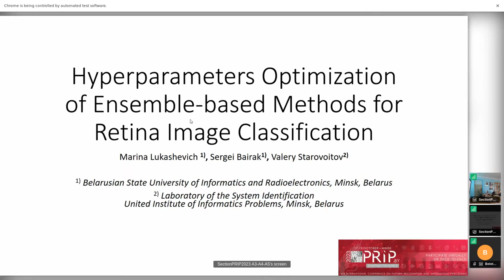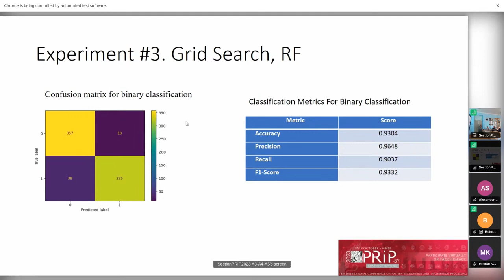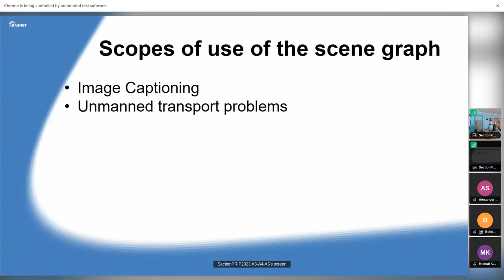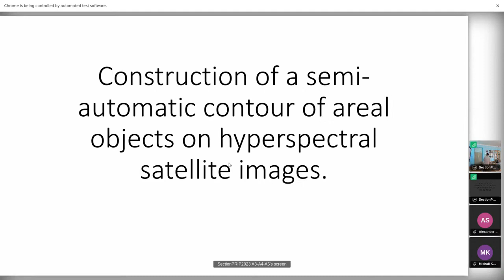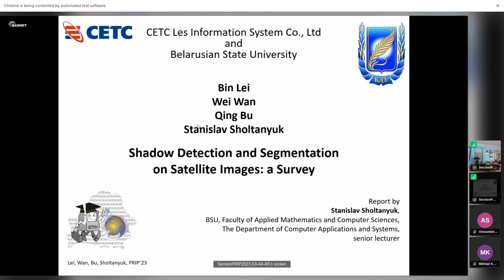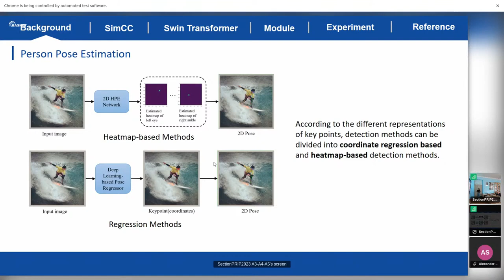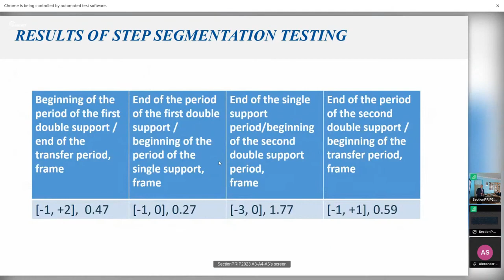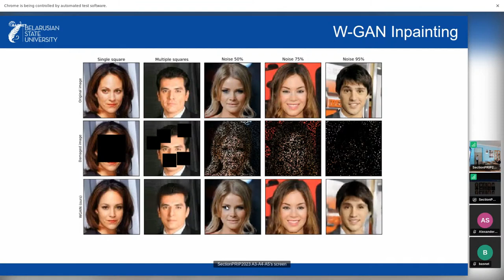PRIP'2023 • Day 2 • In-person Session A3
Pattern Recognition and Information Processing Conference.

Day 2
Session A3: Computer Vision

• Marina Lukashevich, Sergei Bairak, Valery Starovoitov. Hyperparameters Optimization of Ensemble-based Methods for Retina Image Classification
• Aliaksei Himbitski, Vitali Himbitski, Vassili Kovalev. Generating Graphs with Specified Properties and Their Use for Constructing Scene Graphs From Images
• Hao Wang, Sergey Ablameyko. An Improved Small Object Detection Method in Remote Sensing Images Based on YOLOv8
• Bin Lei, Wei Wan, Artsiom Nedzvedz, Alexander Nedzved, Alexei Belotserkovsky. Construction of a Semi-Automatic Contour of Areal Objects on Hyperspectral Satellite Images.
• Bin Lei, Wei Wang, Qing Bu, Stanislav Sholtanyuk. Shadow Detection and Segmentation on Satellite Images: a Survey
• Tongrui Li, Sergey Ablameyko. Person Pose Estimation using SimCC and Swin Transformer
• Olga Nedzved, Shiping Ye, Chaoxiang Chen, Viktor Anosov, Mikhail Gerasimenko, Oleg Sakalouski. Analysis of The Skeleton of Human Movement for Orthopedics Tasks
 • Qing Bu, Wei Wan, Ivan Leonov. Hidden Object Masking Using Deep Learning